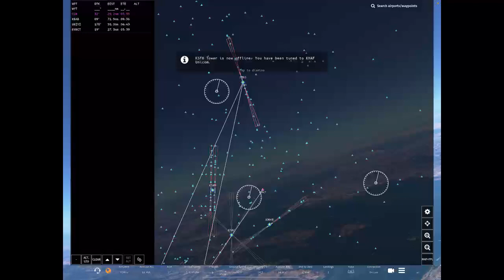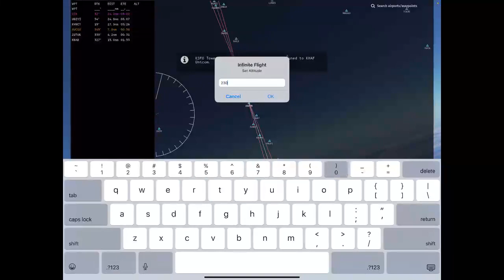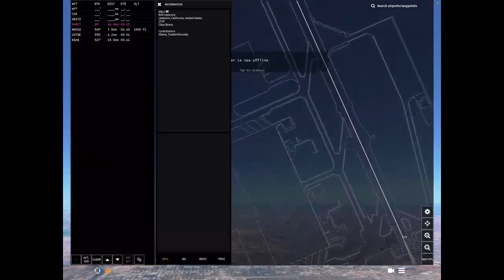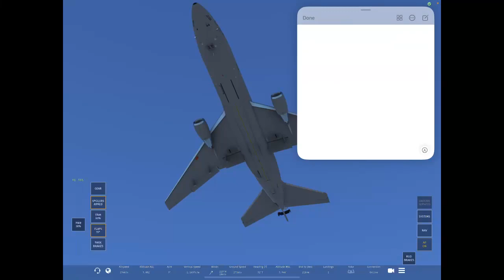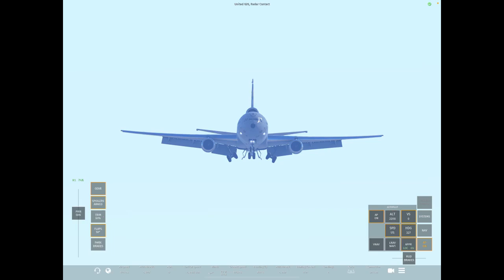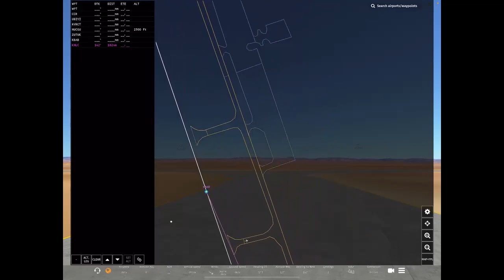GASSY KC-10 Extender - Touching, Going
TIMSTAMPS
0:00 Howdy
4:03 Takeoff 1-KSUU
52:20 Final landing-KSUU
1:03:30 Takeoff 1-PHNL
2:04:00 Final landing at PHNL